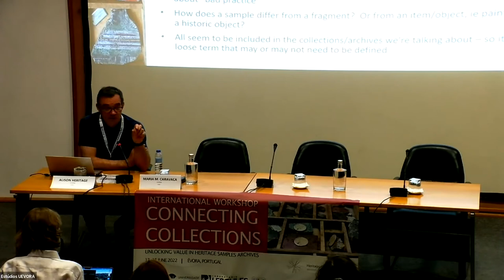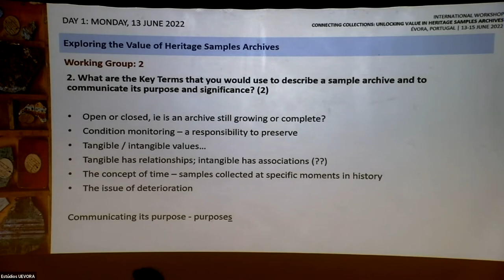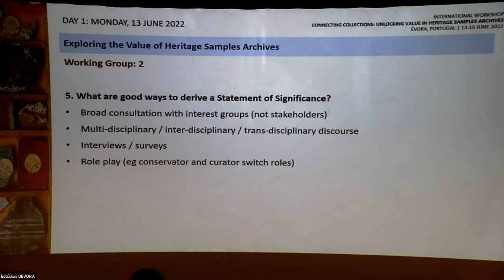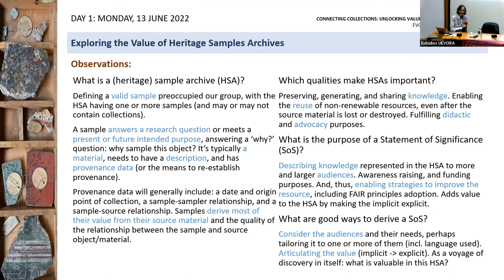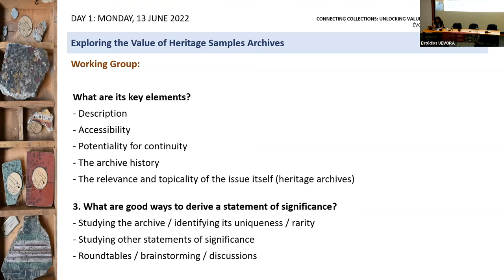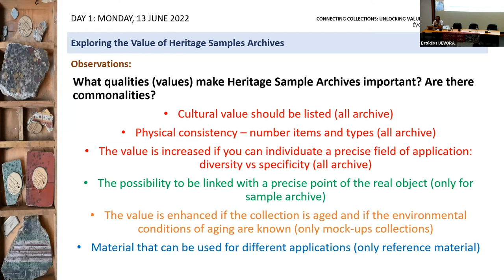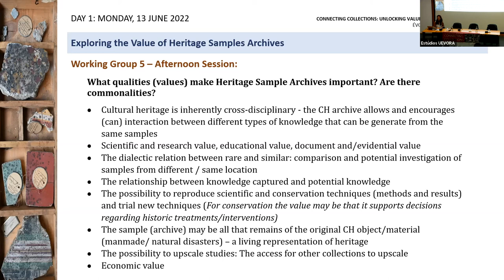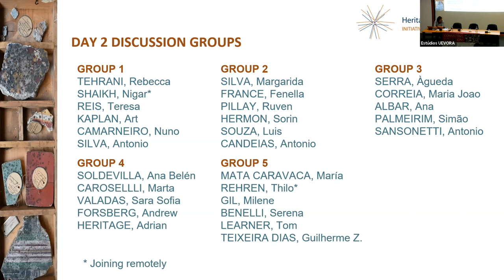Connecting Collections: Unlocking Value in Heritage Samples Archives - DAY 2 (morning session)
On Monday, 13 June, we launched a 3-day workshop, “Connecting Collections: Unlocking Value in Heritage Samples Archives,” at the University of Évora, Portugal, with 28 participants from partner institutions in nine countries.

This was for the first time after 1.5 years of online meetings due to Covid restrictions that partners of the Heritage Samples Archives Initiative (HSAI) finally met in person.

The second day of the Workshop Connecting Collections: Unlocking Value in Heritage Samples Archives at the University of Évora focused on archival management of heritage samples, their preservation, access and fundamental ethical principles that should govern their use.
Key insights of the day were that solutions can be found within existing resources, but basic guides and protocols for management are very much needed to make this task easier. ICCROM is working towards gathering and making this information available.

The workshop is organized by ICCROM as part of its Heritage Samples Archives Initiative (HSAI), together with the Laboratório HERCULES - University of Évora, the Hochschule für Bildende Künste Dresden / Dresden University of Fine Arts, the Getty Conservation Institute and the Straus Center for Conservation and Technical Studies, Harvard Art Museums.

00:00 Dr. Alison Heritage, ICCROM
00:33 Messages from Day 1: Group 2, Tom Learner, Getty Conservation Institute, USA
06:05 Messages from Day 1: Group 1, Andrew Forsberg, Library of Congress, USA
27:22 Messages from Day 1: Group 3, Serena Benelli, PhD candidate, Department of Architecture, Built environment and construction engineering, Milan, Italy
37:23 Messages from Day 1: Group 4, Antonio Sansonetti, ISPC-CNR - Institute of Heritage Sciences, National Research Council, Italy
47:33 Messages from Day 1: Group 5, Fenella France, Library of Congress, USA
55:34 Introduction to the Day: Managing Heritage Samples Archives, Dr Alison Heritage, ICCROM